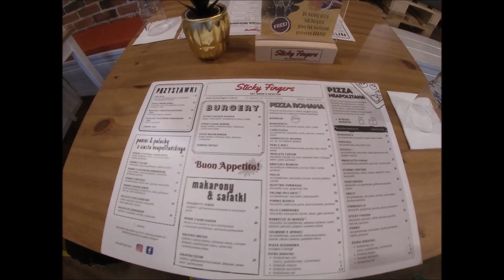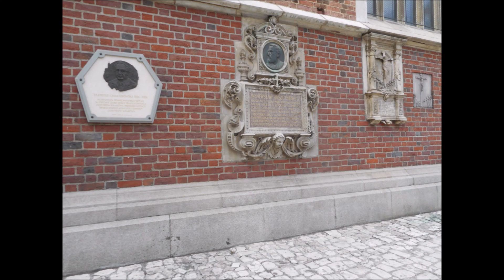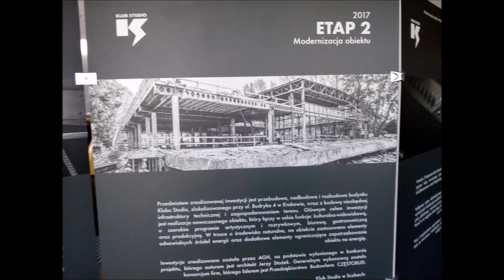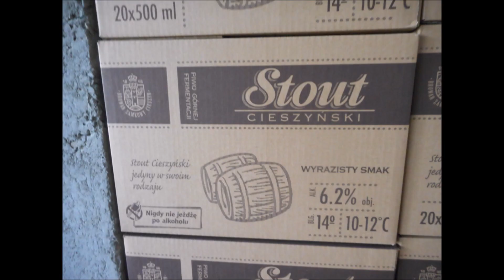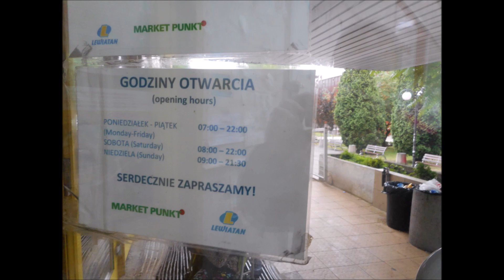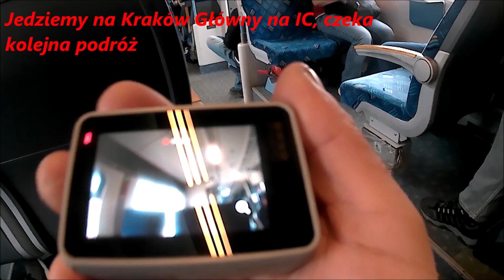Finał projektu2: Podsumowanie cel wizyty, zwiedzamy Batory Kraków 2część, zwiastun kolejnych podróży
Witam dziś film z cyklu: Podsumowanie projektu 2 , celu podróży, czerwiec 2021r;  wstęp: 40 - 2:14 s , rozwinięcie od 6:27 - 10:28 s; podsumowanie: wnioski całej podroży: 10:34 s - 14:10 s, bubel ponownie sprzęt nawala, oraz jazda do kolejnego projektu: 14:27 -do końca filmu: To rdzeń tło filmu. Iskierka to Historyczne ujęcie Batorego sztych, ba to już nie wróci...? Projekt gdzie nogi poniosą , czyli gdzie wysiądę, zobacz sam, sama, zostaje zakończony.  Za tydzień kolejna wyprawa z listopada 2021r, czas pokaże jaka, ułamek już dziś na materiale, ale jak to u mnie bywa, przyzwyczaiłem już was drodzy widzowie, nigdy nic nie wiadomo, mam do wyboru trzy  projekty z tamtego roku, ale to za tydzień. Teraz usiądź spokojnie odpręż się i delektuj zwiedzaniem, radością pozytywną energią. Zapraszam do video lektury 🎥📸👌. Reszty nie zdradzam. Pozdrawia Lusi Amator Przygodowy widzów, podróżników, pasjonatów, pracowników PKP w strukturach, YouTube za możliwości, to co je je je jedziemy zawsze i wszędzie koleją, tanio, wybitnie, bezpiecznie. To co dziś zemną jutro na żywo, to proste jazda pociągiem i zwiedzamy, zachęcam zapraszam i jeszcze raz ciepło pozdrawiam.